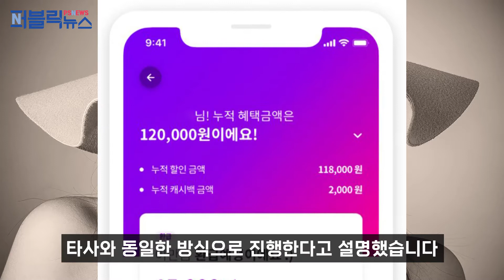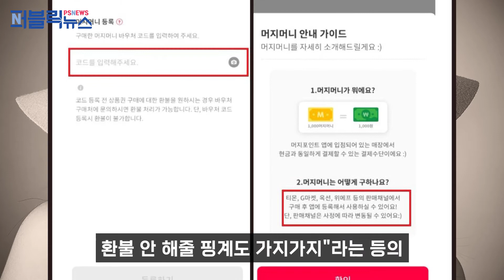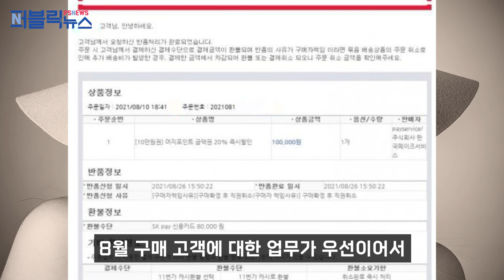[주간이슈] 머지포인트 사태로 G마켓이 환불 방침 공개, 그마저도 '꼼수' 환불?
머지포인트 환불과 관련해 G마켓 측이 환불 방침을 공개했다.
그러나 정확하지 않은 방침으로, 도리어 고객들에게 혼란을 주고 있다.